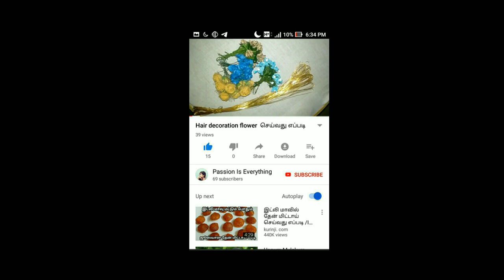தமிழில் wedding guest makeup look tutorial for beginners||step by step indian wedding guest make-up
hello
fnds,

Today I have shared flawless glowing guest makeup look for beginners.